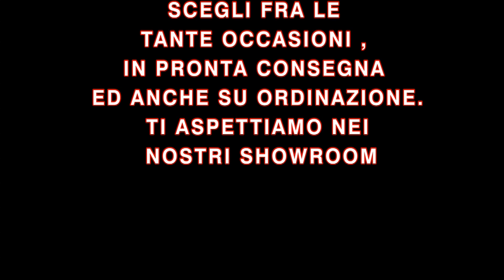vigonza buon 2019 gennaio movie